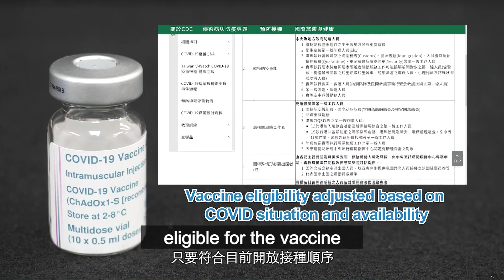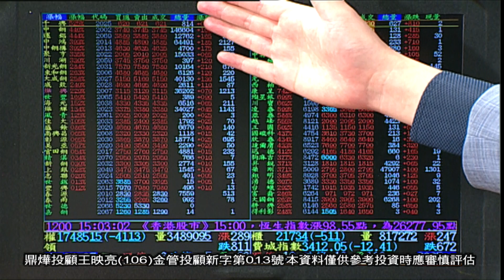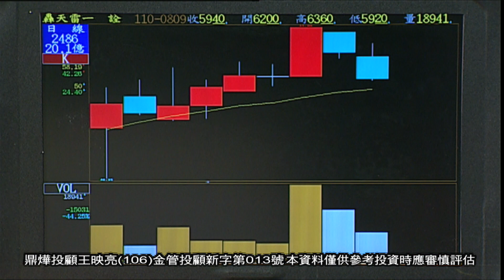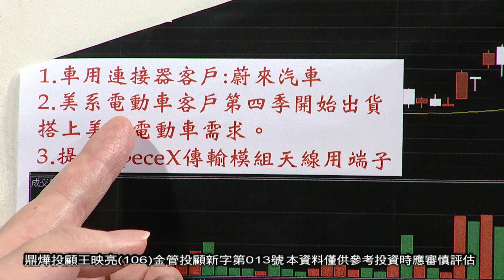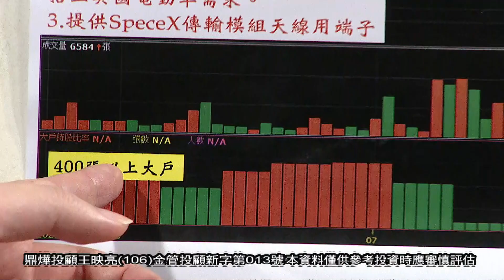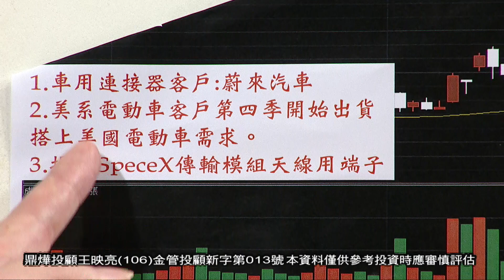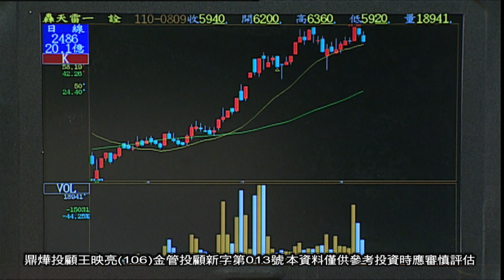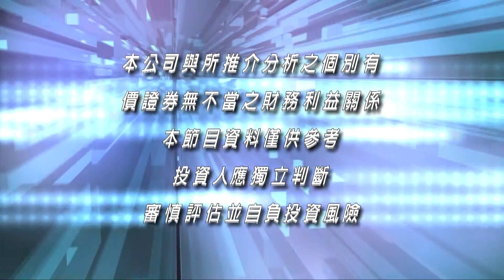20210809映亮華爾街